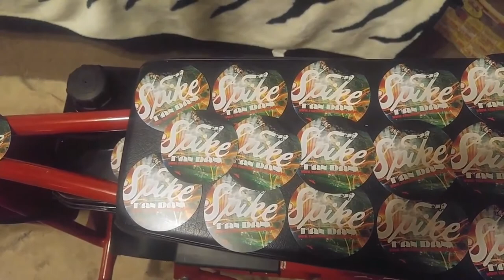SOMETHING NEW FOR THE CT 100U SPORT! & FREE GIVE AWAY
Spikeman got a new part for the Coleman CT 100u sport and talks about some free stuff he's going to be giving away stick around